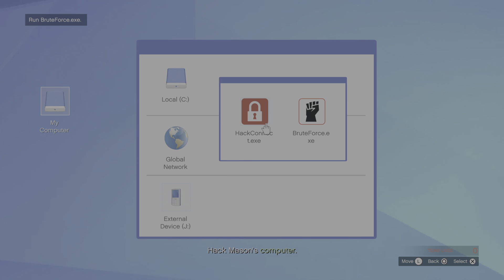Grand Theft Auto V_ ULP Intelligence